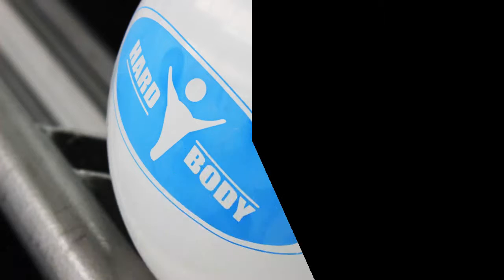Un segundo en el aire es una eternitad en la vida -Tributo a Jhonathan Florez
Alejandro Martinez,  representante del raper urbano en Colombia, realiza  Tributo a Jhonathan Florez en Bogota, Sabado 25 de julio en el  Gimnasio Hard Body.